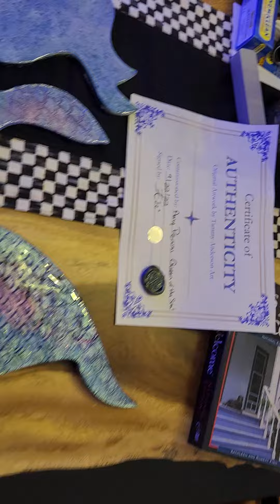Stunning Mermaid by Tammy Anderson Art!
She's just gorgeous and I can't wait to get her up on my wall to proudly display her